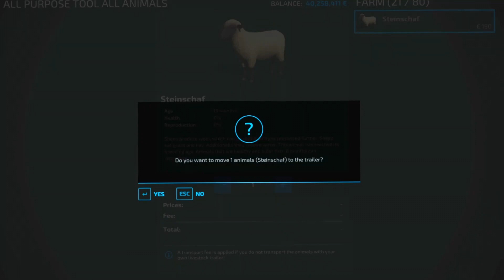TRANSPORT OF COLORS ! ANIMALS TRANSPORTING with COLORED TRUCKS ! Farming Simulator 22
I love Farming Simulator 22